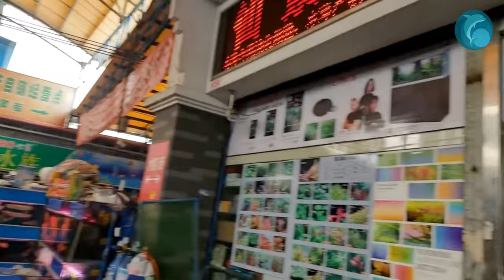Największa giełda akwarystyczna na świecie Guandzhou Chiny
Największa giełda akwarystyczna na świecie Guandzhou Chiny Kanał dla akwarystów z doświadczeniem i początkujących.
00:00 Giełda akwarystyczna w Kijowie Przegląd
00:30 Giełda akwarystyczna w Wietnamie Przegląd
01:00 Giełda akwarystyczna w Odessie Przegląd
01:30 Giełda akwarystyczna w Moskwie. Ryby Rośliny Żywy Pokarm Przegląd #2
02:00 Giełda akwarystyczna w Moskwie. Przegląd #1
02:30 Giełdy akwarystyczne świata Bangkok Przegląd